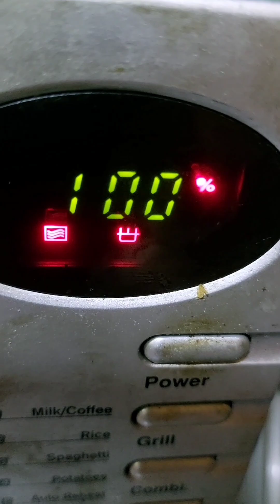आपके किचन मे हर पल आपके साथ ये किचन टिप्स और ट्रिक्स। very useful kitchen tips and tricks 👌